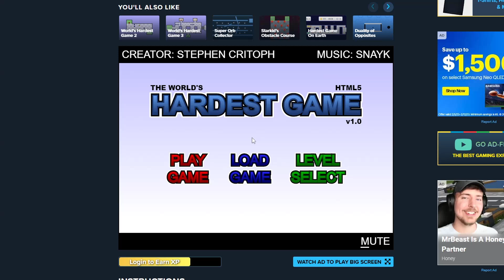baby rage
42/365
Apologies.